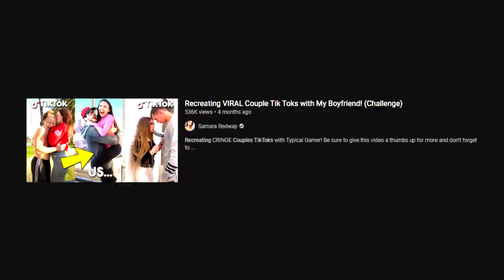Recreating VIRAL Couples Tik Toks with My Boyfriend Challenge!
hehe hi